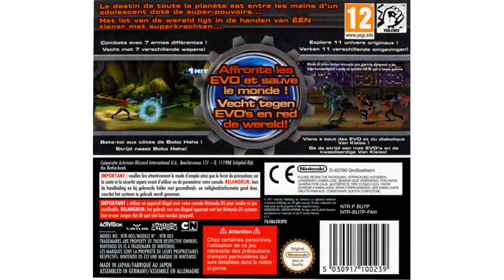Generator Rex Agent of Providence DS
generator rex agent of providence ds part 1
generator rex agent of providence ds walkthrough
generator rex agent of providence ds review
generator rex agent of providence ds action replay codes
generator rex agent of providence ds rom download
generator rex agent of providence ds cheats
generator rex agent of providence ds rom